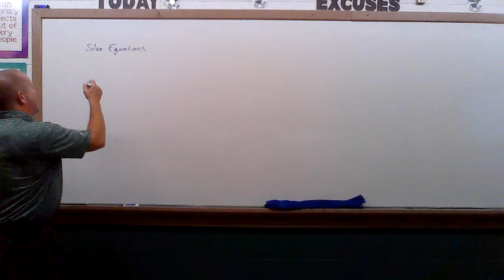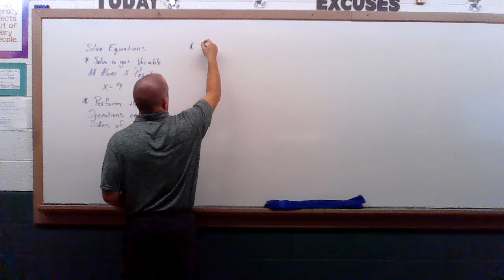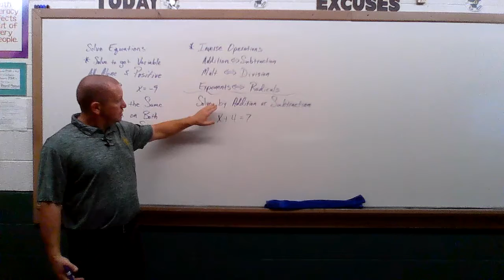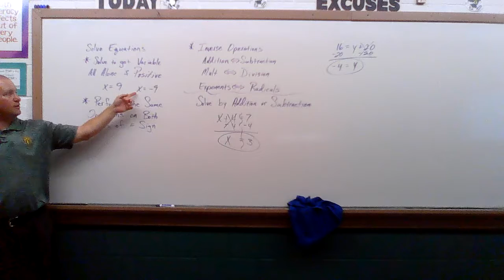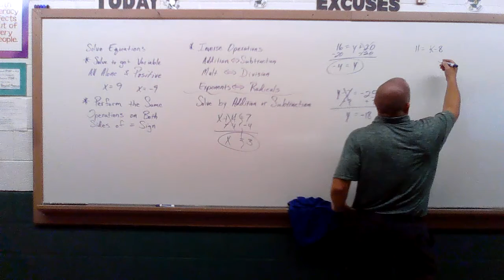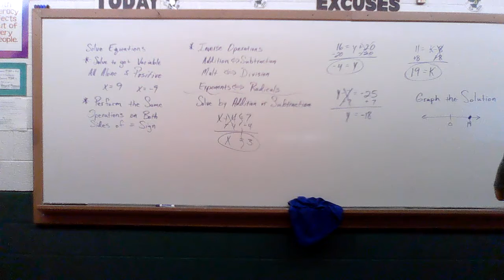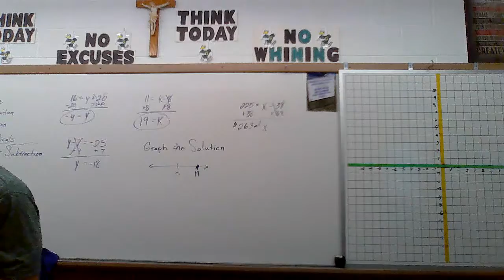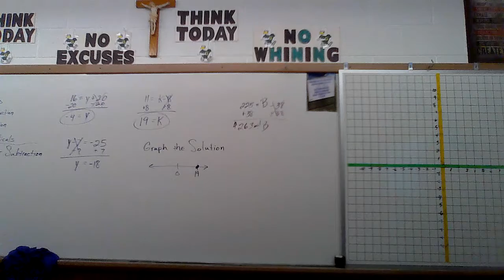PA, 7th 3 3